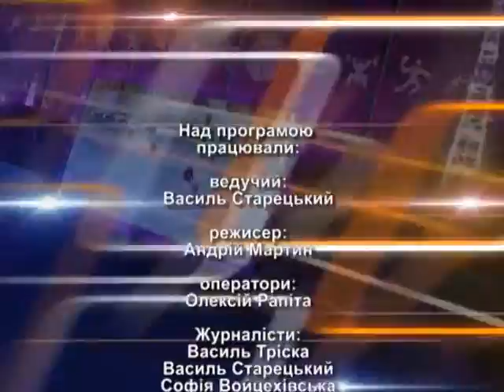Спортпанорама 30 07 2016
Огляд спортивних подій Львівщини